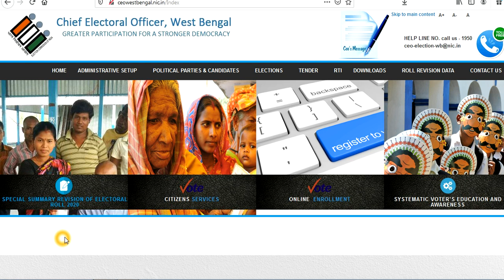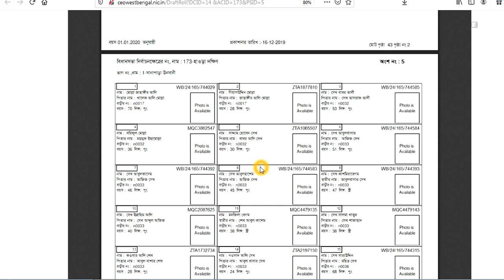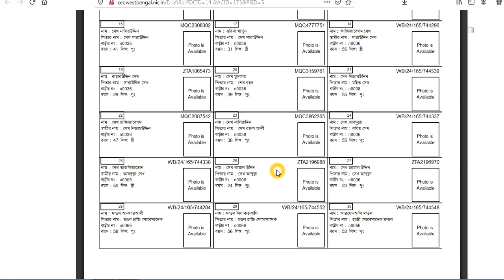প্রকাশিত হল 2020 নতুন ভোটার লিষ্ট, কিভাবে দেখবেন? ভুল থাকলে কিভাবে সংশোধন করবেন?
Date : 18/12/2019